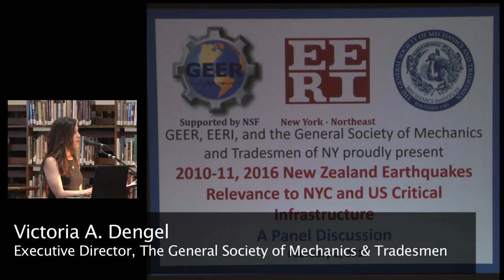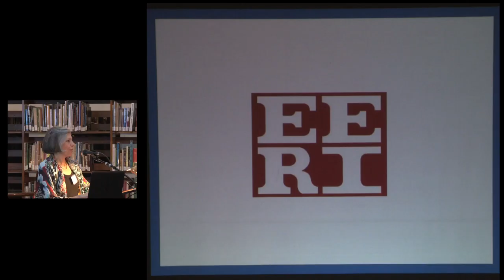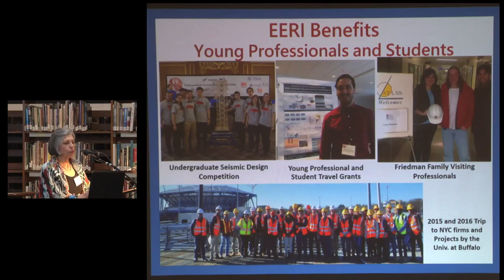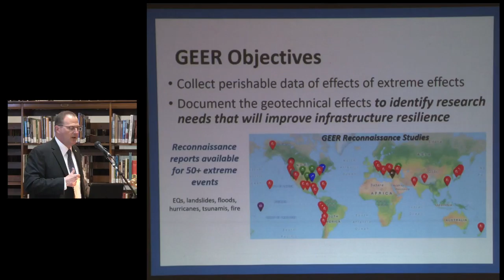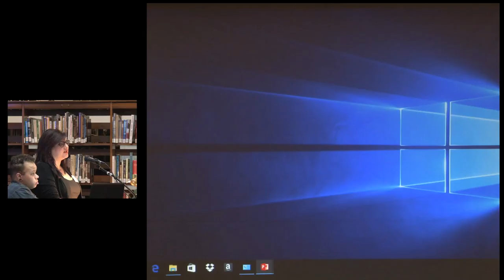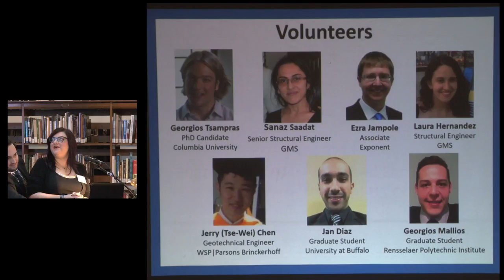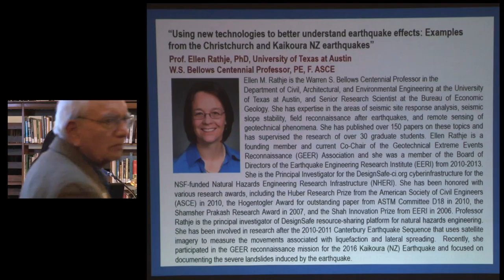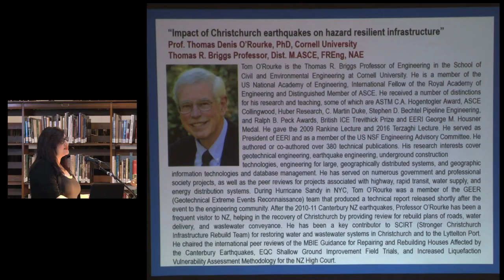EERI NYNE / GEER EVENT INTRODUCTION - NYC 2/2/17 (Part 1 out of 6) HD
Victoria A. Dengel - Executive Director, The General Society of Mechanics & Tradesmen

Guillermo Diaz-Fanas - Board of Directors of EERI-NYNE, Chair of NYNE-Younger Members Committee

EERI NYNE / GEER EVENT INTRODUCTION:
Mary Comerio - EERI President, GEER Advisory Panel Member

Jonathan Bray - Chair of GEER Steering Committee
Introduction of GEER

Sissy Nikolaou - EERI-NYNE President, EERI Board of Directors, GEER Advisory Panel Member